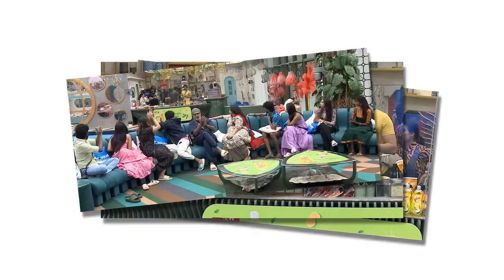ஜோவிகாவிற்கு செருப்படி கொடுத்த விஷ்ணு.. யுகேந்திரனின் எச்சத்தனம்.. உண்மையை உடைத்த கமல் | Bigg Boss